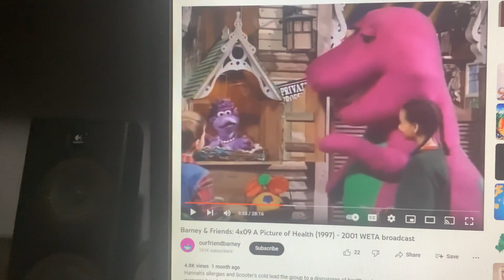Barney & Friends PBS